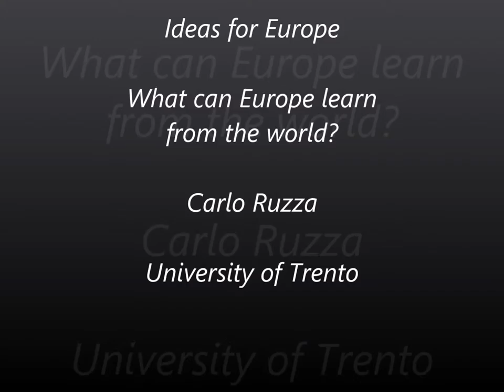Carlo Ruzza - Ideas for Europe (IT)